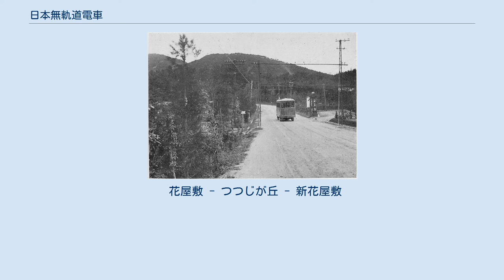日本無軌道電車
日本無軌道電車（にほんむきどうでんしゃ）は、兵庫県にかつてあった、阪神急行電鉄（阪急電鉄の前身）宝塚本線の花屋敷駅（後に雲雀丘駅と統合され廃止）近くの花屋敷停留所と新花屋敷（現在の川西市満願寺町付近。満願寺町は川西市の飛地）の間を結んでいた無軌条電車（トロリーバス）路線。
日本初のトロリーバス路線として開業したが、開業してから4年で廃線となった。
 宝塚線花屋敷駅から2km離れた山奥には、かつて温泉が湧いていた。
大正時代、大阪心斎橋で呉服店経営に成功した田中数之助がこの地の開発を行うため、すでに設立していた「能勢口土地」という会社を新花屋敷温泉土地と改め、温泉場と遊園地を整備した。
しかしここは花屋敷から2km離れている上、坂が続くため湯治客・行楽客は難儀を強いられた。
これらの客のために新花屋敷温泉土地はフォードのオープンカーを運転していたのだが、より輸送力の大きい交通手段が求められた。
 しかし当時のバスは性能が悪く、厳しい上り坂を登れるだけの力を持っているかどうか定かではなかった。
路面電車も鉄車輪のため坂には弱い。
そのため一部の国で導入されており、急勾配に強いと考えられていたトロリーバスを建設することにしたのである。
田中自身は運輸業の知識に疎かったため、高野登山鉄道の経営に参加していた宇喜多秀穂を経営陣に迎えている。
 当時の軌道事業を管轄していた内務省は、初の例ということで困惑したと言われる。
しかし1927年には認可が下り、翌年開業させた。
社名もこのとき日本無軌道電車と改められた。
トロリーバスは新花屋敷の約700m手前のところまでの運行で、途中のつつじが丘（現在の宝塚市花屋敷つつじガ丘）が行き違いを行う交換所となっていた。
方向転換は起点の花屋敷停留所ではスペースの関係で転車台を用い、終点の新花屋敷停留所ではループ線を使用し、終点には他に待合室と車庫があったという。
道路は未舗装であったため、トロリーバスの通る中央部のみ舗装された。
電力は親交の深かった阪神急行電鉄から供給を受けた。
車両は日本輸送機製作所（現在の三菱ロジスネクスト）製の箱型のものが2両で、車体長5.5m、車幅1.89m、車高3.0m、定員28名、奥村電機製の20馬力（PSかHPかまでは不明）直流電動機を2基と、2段変速機を装備しており、タイヤとボールベアリング以外はすべて国産だった。
当時の記録によると車体色はワインレッドで屋根が白色、窓下と裾部分に黄色の細い帯が巻かれていたという。
 当初は延長も考えられており、第二期区間として満願寺山門まで、最終的には多田神社を経て能勢電鉄多田駅まで達する計画であった。
 しかし実際に運行してみると、車体の重さのために舗装に亀裂が入り、それによりソリッドタイヤから振動が伝わって乗り心地が悪いだけでなく、その振動が元で故障も多発するようになる。
 その上運賃が高いため、下り坂となる帰路はトロリーバスに乗らずに歩く者もあった。
更には昭和恐慌のあおりで来客自体が減ったことから、成績は思わしくなかった。
借金に追われた田中は失意のまま1929年に他界し、トロリーバスも1932年1月には運休し、4月に廃線となった。
なおこの年、京都市で日本初の都市トロリーバス（京都市営トロリーバス）が開業している。
 車両はその後、釣鐘山登山口における公衆便所に転用され、戦後に至るまでしばらく使用された。
また軌道跡と架線柱も戦後まで放置されていたが、いずれも現在は撤去されている。
 花屋敷 - つつじが丘 - 新花屋敷